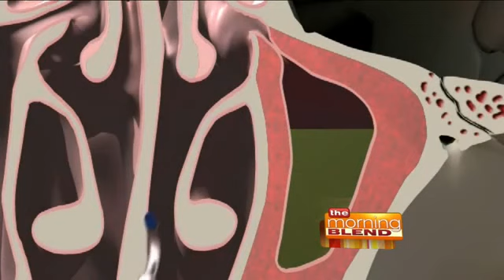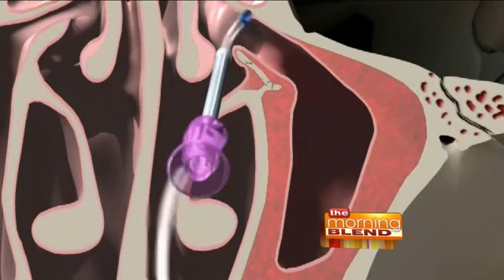Sinus problems, enough is enough with Dr. Madan Kandula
Milwaukee, Wisconsin's Dr. Madan Kandula discusses the revolution in new sinus treatments.  Dr.  Kandula discusses the change in treatment from surgery to the office with Balloon Sinuplasty.